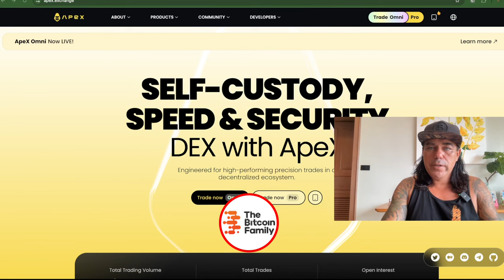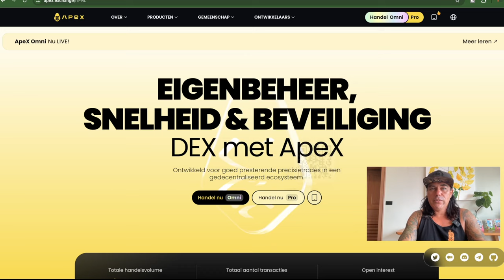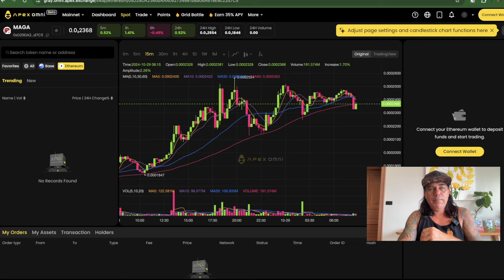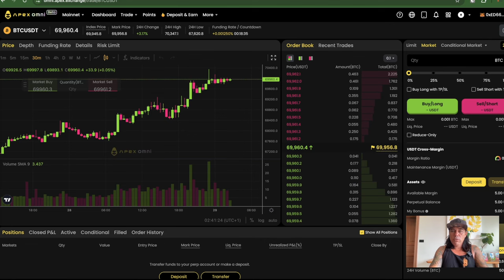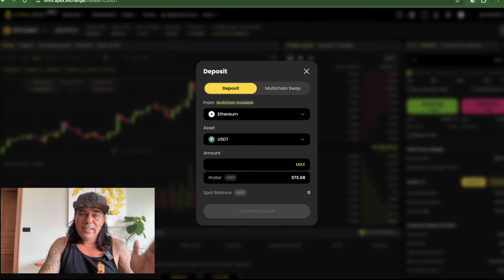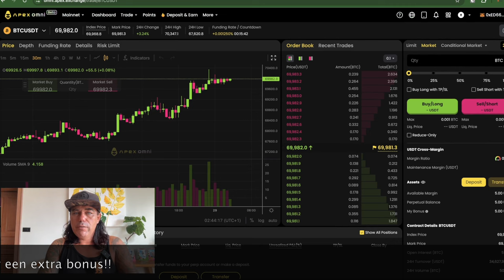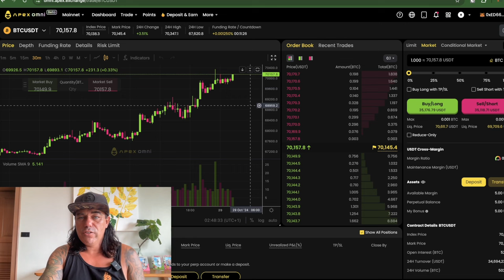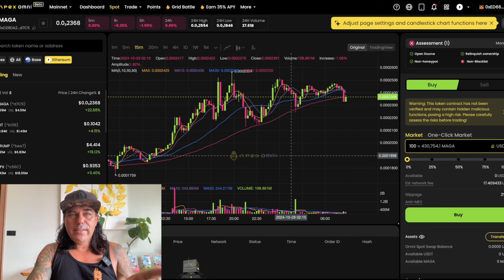BITCOIN EN ETHEREUM ANONIEM TRADEN OP APEX OMNI EXCHANGE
👉 COOL STUFF!!

👉 TRAVEL

👉 EDUCATION

🔥🔥COOL STUFF 🔥🔥